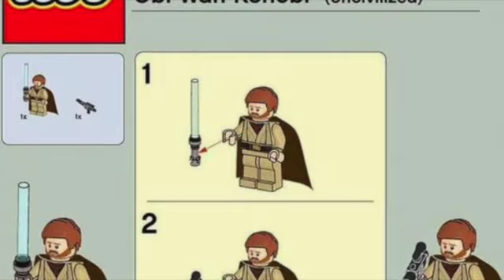Star Wars Meme Sets Vol. 522